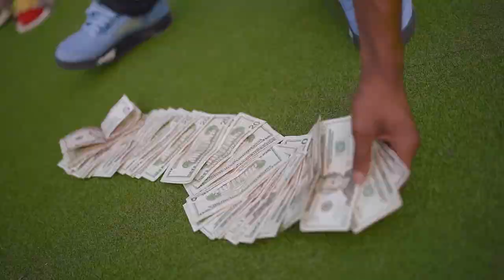BIG KNOTS - Ring Bells (OFFICIAL MUSIC VIDEO)